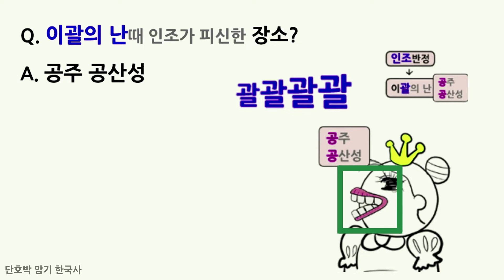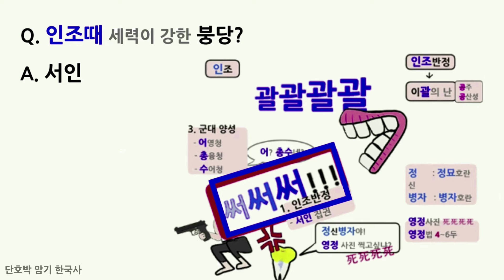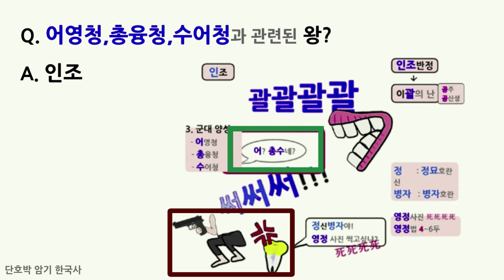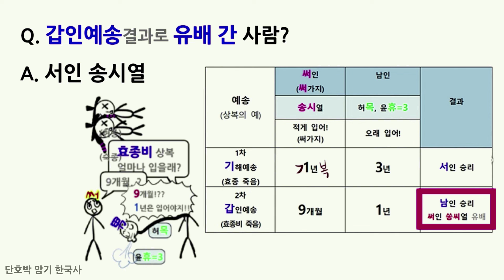[조선] 인조 ~ 현종 질문암기 |한국사 암기법 | 공무원 단기 공부법|한능검 암기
조선 암기 | 공무원 단기 합격 | 한국사 암기  | 한능검 암기